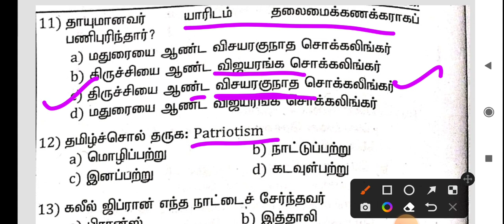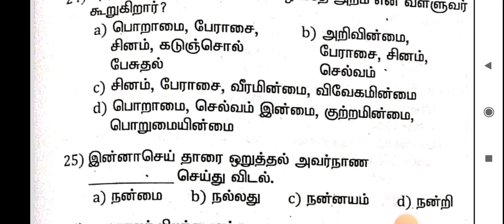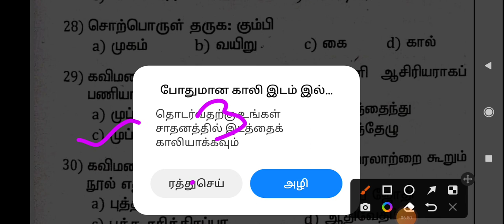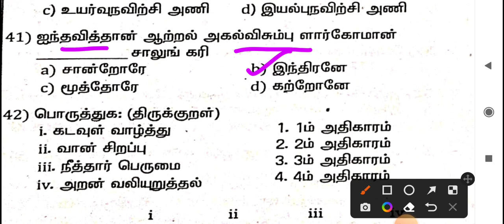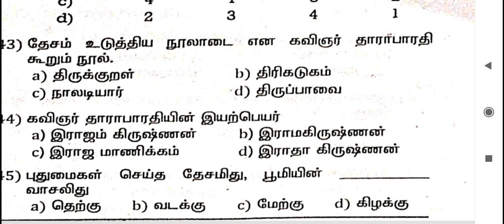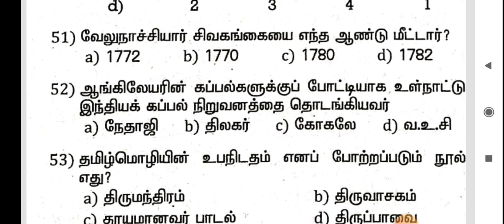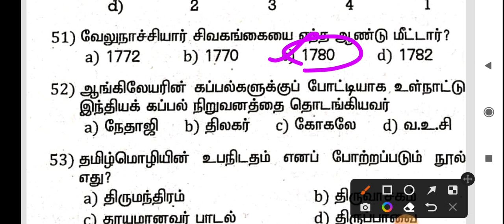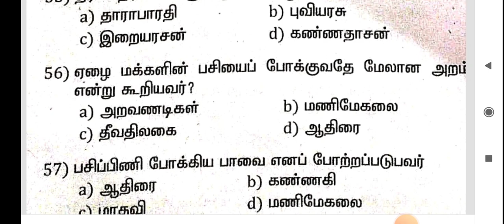TET PAPER 2 # தமிழ் முக்கிய வினாக்கள் # மாதிரி வினாத்தாள்..